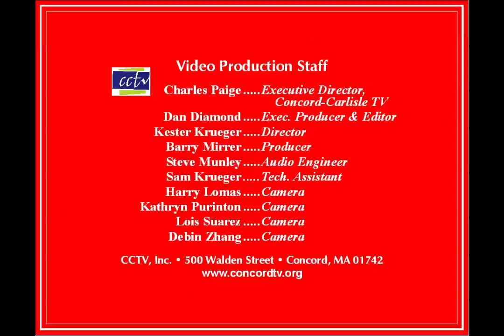Concord Band - Have Yourself a Merry Little Christmas - Martin & Blane, arr. Wagner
Performed under Music Director James O'Dell with guest vocalist Rene Pfister at the Holiday Pops concerts of the Band's 52nd season on December 10 and 11, 2010.